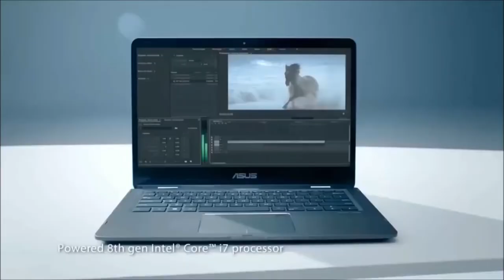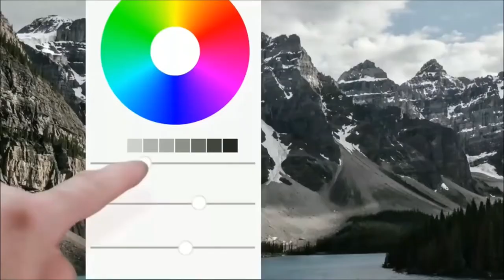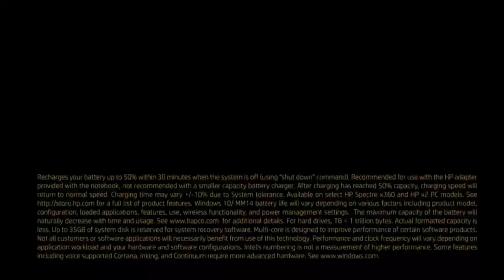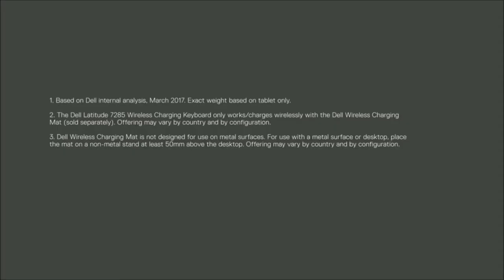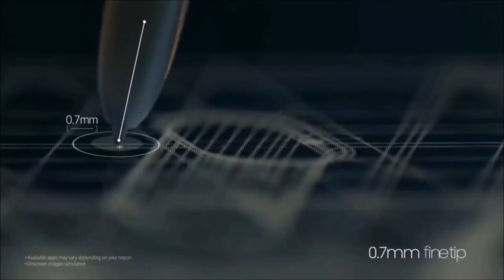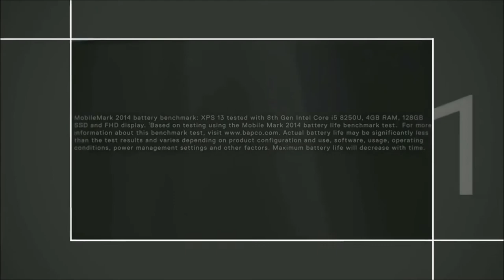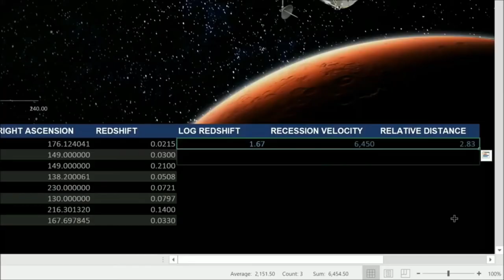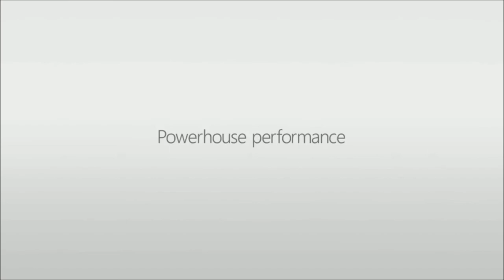Latest Thinnest and Powerful Laptops 2018